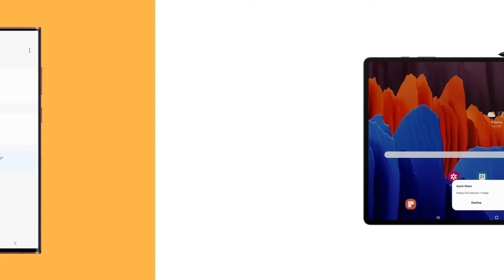One UI 4: Quick Share จะไฟล์ไหนก็แชร์ทันใจ ด้วย One UI 4 | Samsung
รับส่งไฟล์ได้ทันใจกว่าที่เคยด้วย Quick Share
จะไฟล์เล็ก ไฟล์ใหญ่ ก็ส่งง่าย ส่งไว
แค่ไม่กี่คลิกก็ส่งไฟล์งาน หรือส่งรูปสวยๆให้เพื่อนได้แล้ว